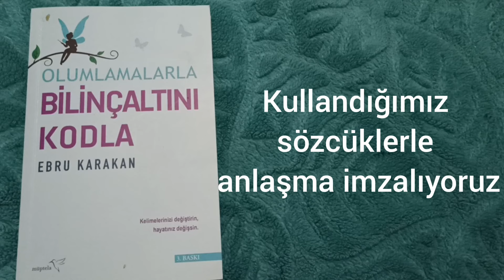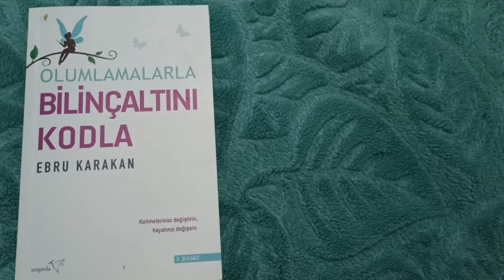kullandığımız sözcüklerle anlaşma imzalıyoruz